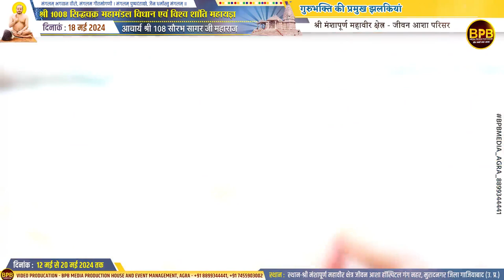गुरुभक्ति की झलकियां 18 मई 2024 श्री 1008 मंशापूर्ण महावीर क्षेत्र गंग नहर, मुरादनगर गाजियाबाद